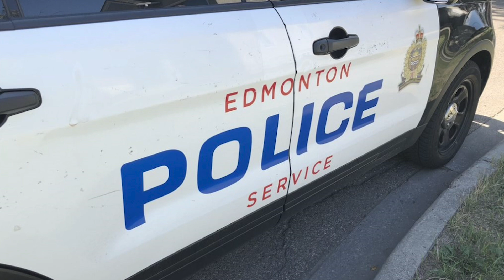Thursday "tough day" for all at Lethbridge Police following shooting of two Edmonton officers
Lethbridge Police Association President Jay McMillan says there's a special camaraderie amongst police officers and that in Alberta first responders are particularly tight. He says Thursday was a very tough day for everyone at the LPS, adding that calls for domestic disputes are statistically the most dangerous for police officers other than traffic stops.

Aired on: Friday, March 17, 2023

For more informationa nd to watch all exclusive videos and interviews, go to​ ​